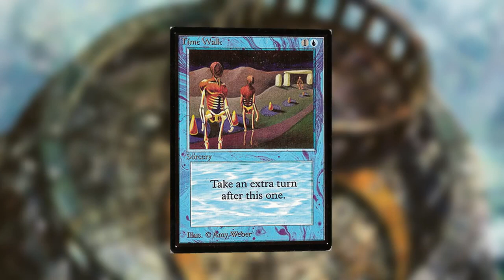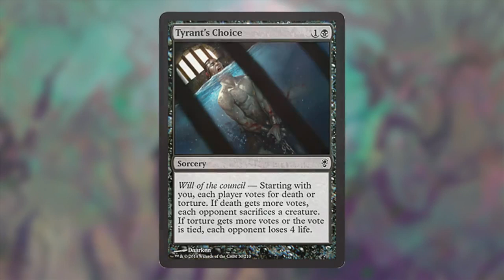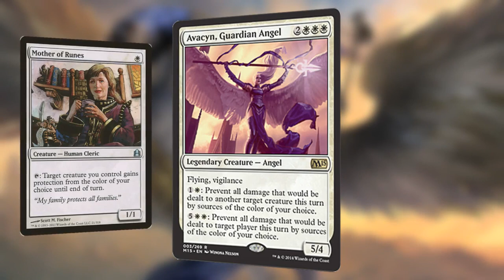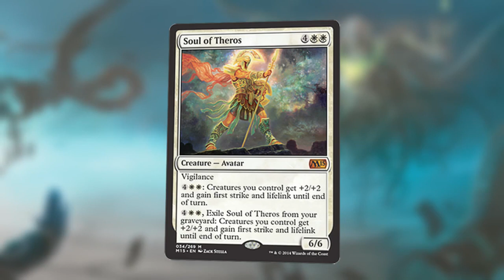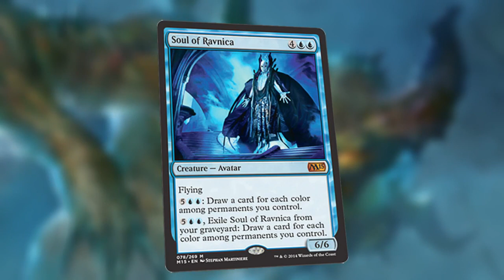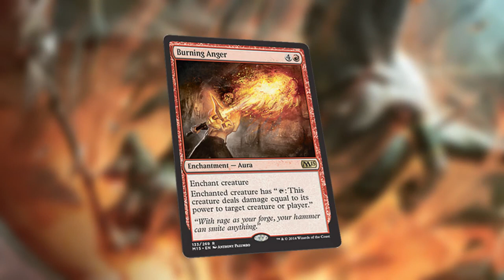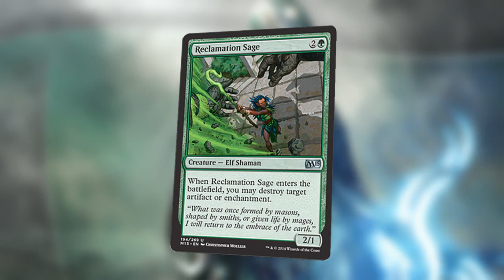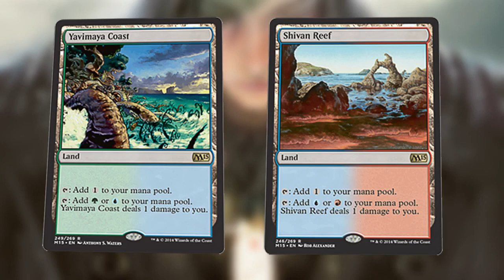Magic 2015 Core Set / EDH Review | The Command Zone 05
Special guest Craig Blanchette (Producer of the webseries "Top Decking") joins us to discuss select cards from M15 and the possible ramifications on your EDH game.